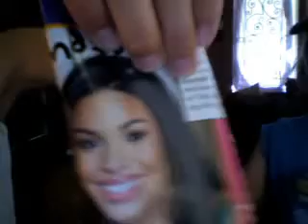n & m show Jordin Sparks' song "one Step at a Time"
talk about 1 step at a time by Jordin Sparks